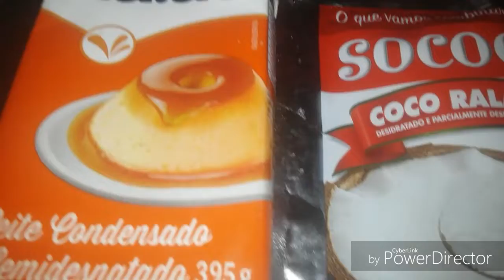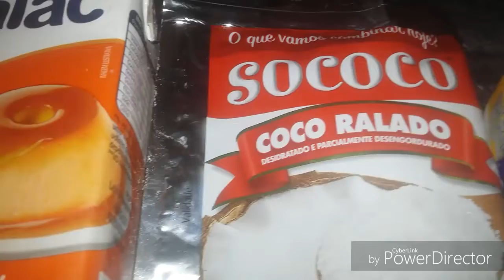COMO FAZER DOCINHO DE COCO/FAMÍLIA FERREIRA